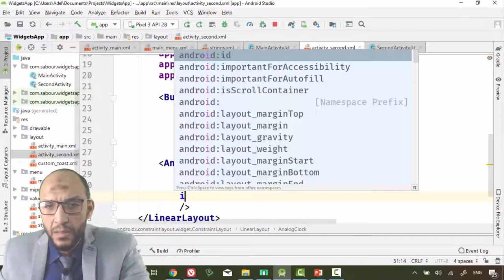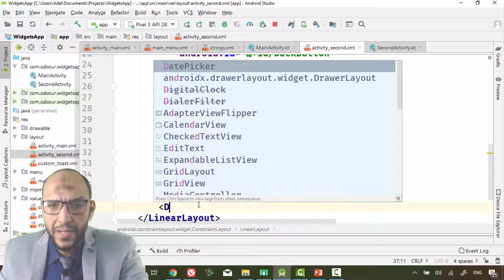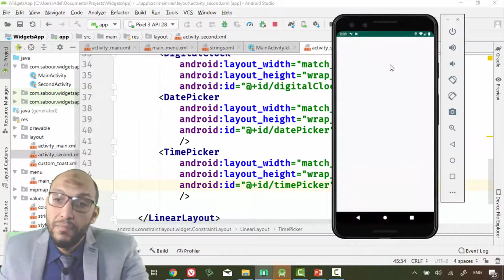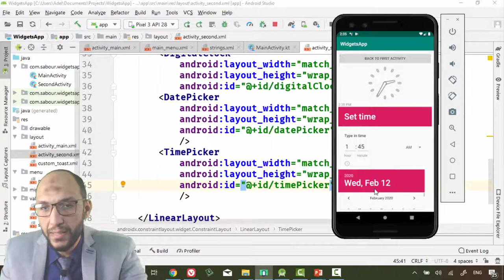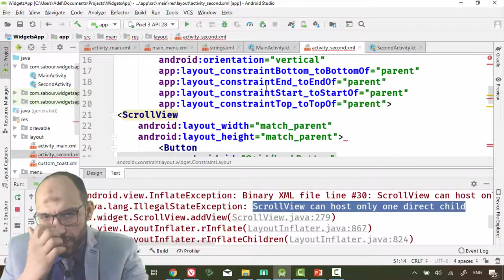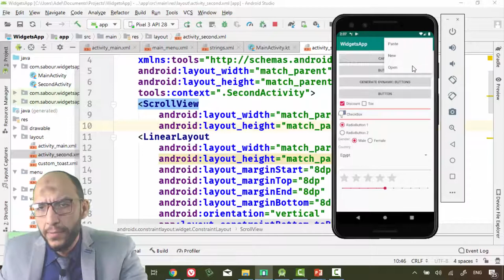55 Android Kotlin WidgetsApp DateTime Working with Date and Time DatePicker, TimePicker, Analo